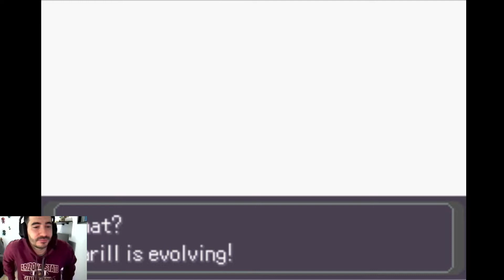Jogando Pokemon Dark Fire no PC - Escolhendo um segundo pokemon inicial!